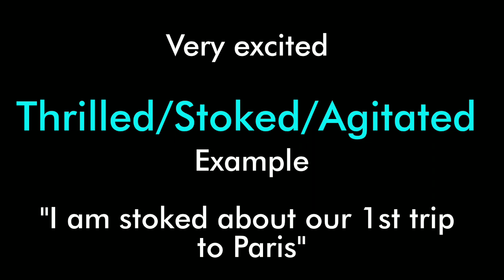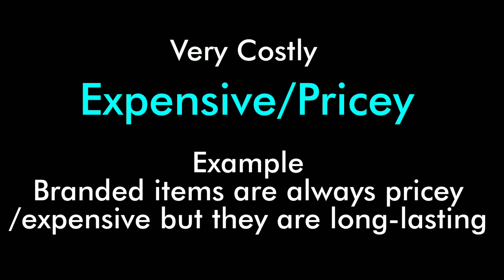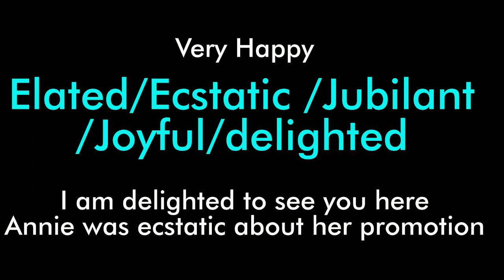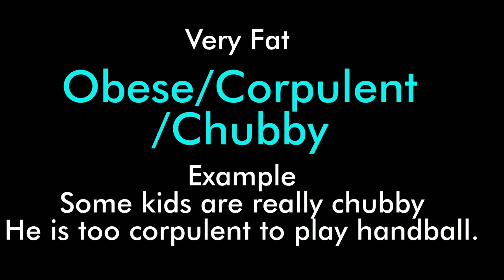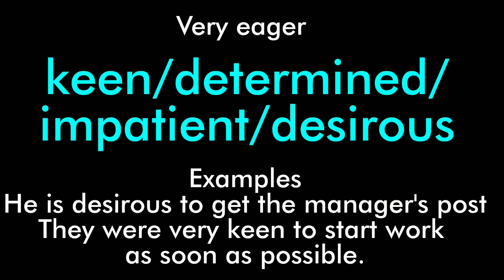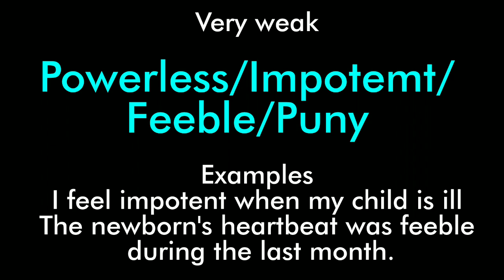15 Advanced English words for More Fluent Speech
Vocabulary that native speakers use in  English.

Drop ‘VERY’ from your Vocabulary. Learn interesting intensifiers. – Advanced English lesson to speak fluently.

The word ‘very’ is used a lot to emphasize on something, it is an intensifier. For example, if some food is extremely tasty, then in spoken English conversation we tend to express ourselves by saying, “the food is very, very tasty.” However, there are better words to use like delicious, lip smacking or even yummy. In this English speaking lesson, you will learn words that will convey the right emotion and we can avoid using a word like very, repeatedly just to make something sound more convincing. Add these intensifiers in your English vocabulary to speak fluent English just like native English speakers.